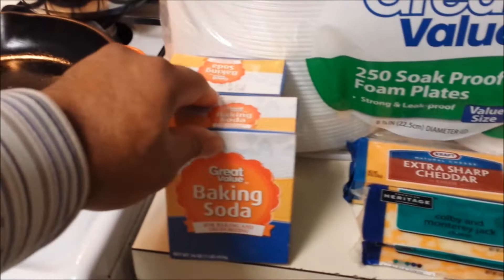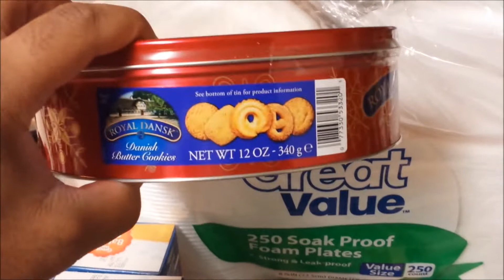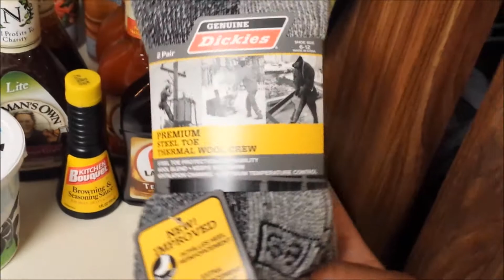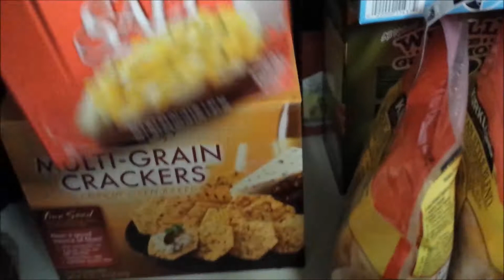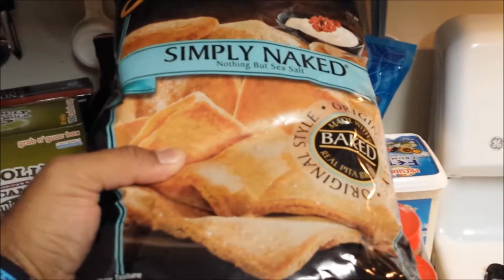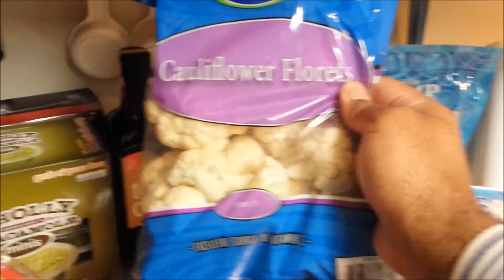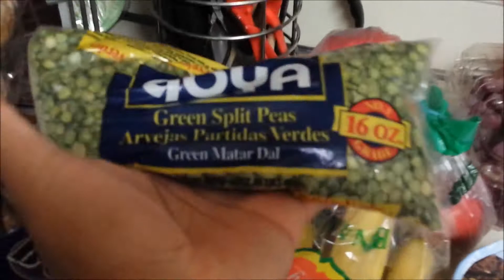Weight Loss Grocery Haul: Costco, WalMart, & Shoprite